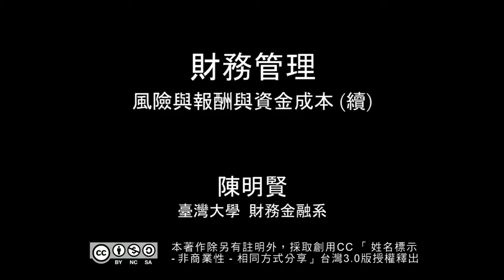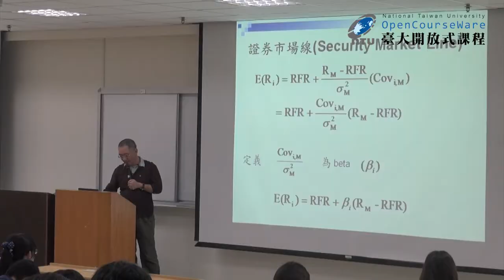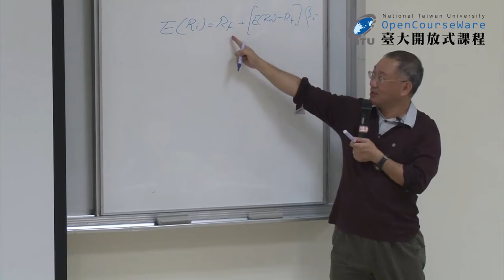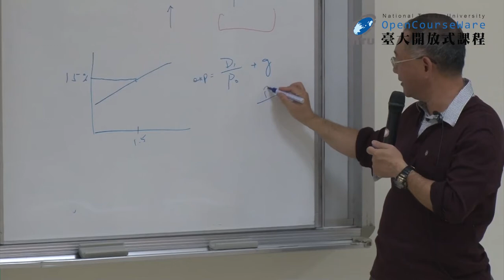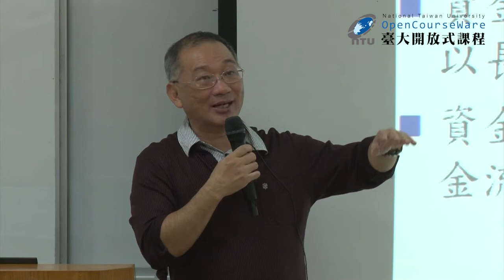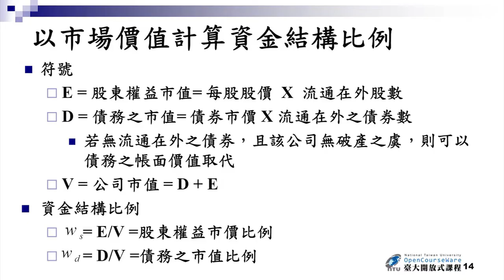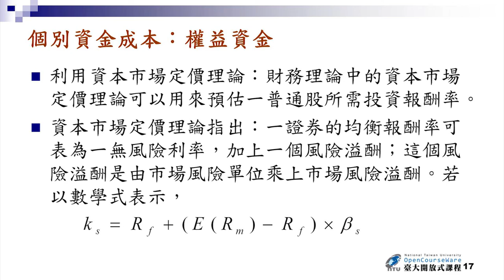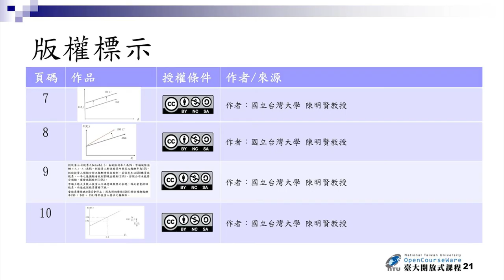財務管理 08. 風險與報酬率與資金成本 (續)